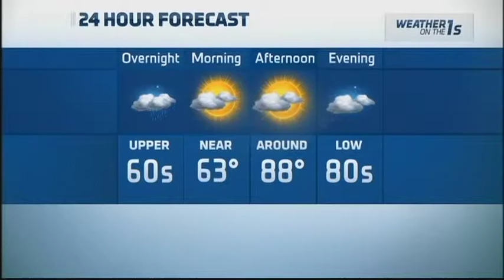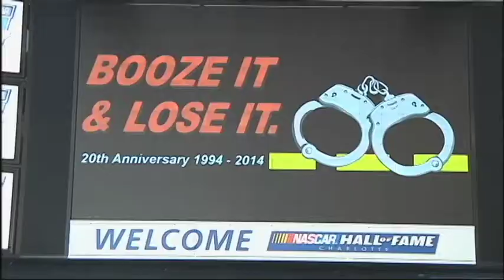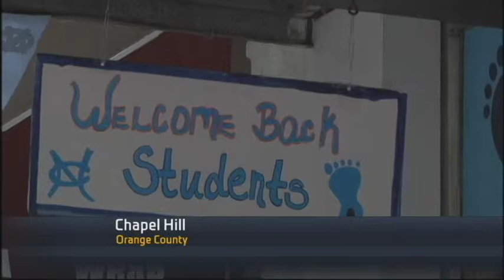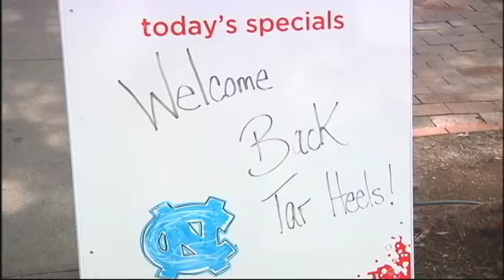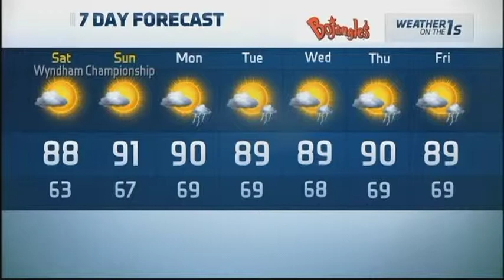11pm aug 15